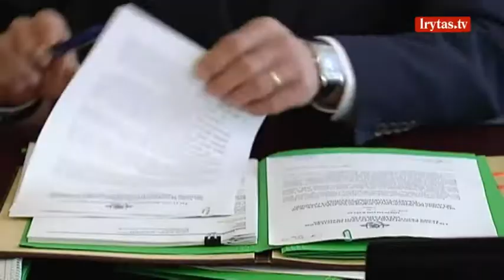Žemės ūkio ministro Broniaus Markausko šeima klimpsta vis giliau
Paaiškėjo, kad ministro Broniaus Markausko motina ne tik be atsiklausimo ir atlygio naudojosi žmonių žemėmis, bet ir gavo ES išmokas. Jei Markausko motina nepateiks agentūrai nuomos ir panaudos sutarčių, ji turės grąžinti išmokas.